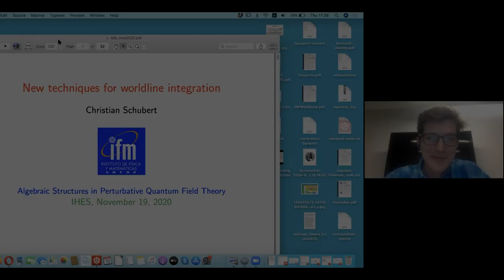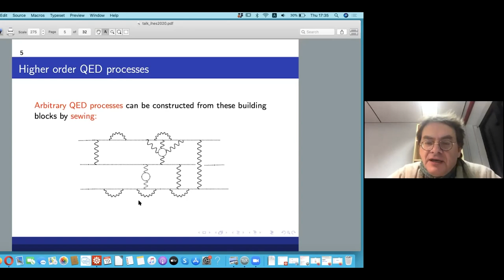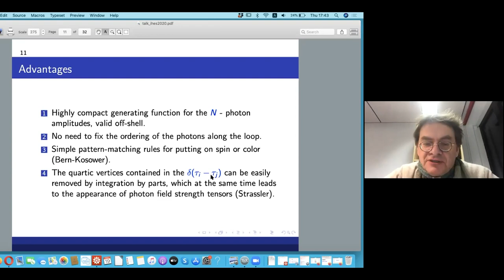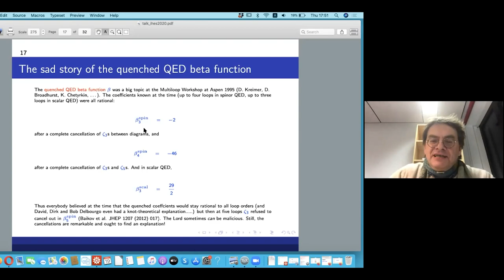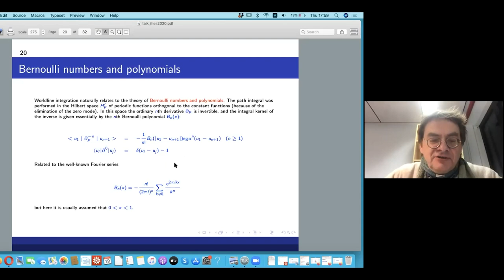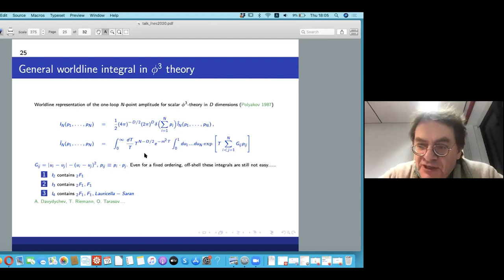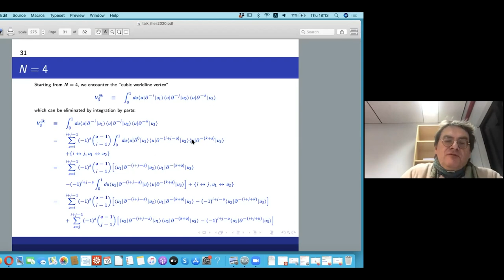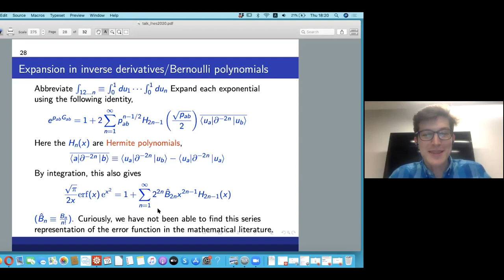Christian SCHUBERT - New Techniques for Worldline Integration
The worldline formalism provides an alternative to Feynman diagrams in the construction of amplitudes and effective actions that shares some of the superior properties of the organization of amplitudes in string theory. In particular, it allows one to write down integral representations combining the contributions of large classes of Feynman diagrams of different topologies. However, calculating these integrals analytically without splitting them into sectors corresponding to individual diagrams poses a formidable mathematical challenge. I will summarize the history and state of the art of this problem, including some natural connections to the theory of Bernoulli numbers and multiple zeta values.